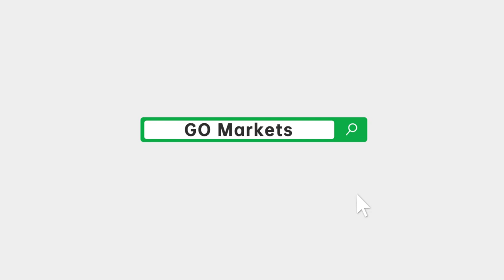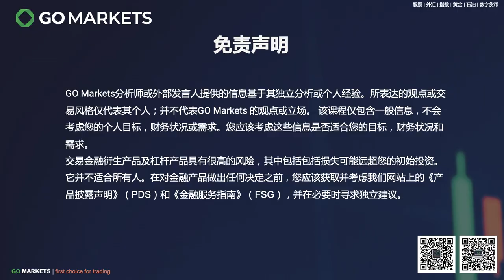汤加海底火山如核爆喷发，对经济影响又有多少？